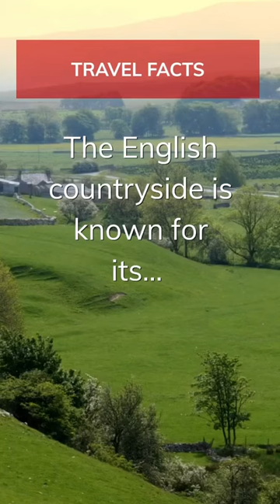the tranquil beauty of the English countryside: a land of rolling hills, ancient woodlands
The English countryside is a picturesque and diverse landscape of rolling hills, lush forests, meandering rivers, and quaint villages. It covers a large area of the country, from the rugged moors of Yorkshire to the idyllic Cotswolds in the south.

One of the defining features of the English countryside is its patchwork of fields, hedgerows, and dry-stone walls, which have been shaped by centuries of agricultural practices. It is home to a wide variety of flora and fauna, including many rare and endangered species such as the red squirrel, the barn owl, and the water vole.

The countryside also has a rich cultural heritage, with many historic landmarks and buildings such as castles, stately homes, and churches dotting the landscape. It has inspired countless artists, writers, and poets over the centuries, from John Constable's romantic landscapes to William Wordsworth's lyrical odes to nature.

Despite its beauty, the English countryside faces many challenges today, including climate change, industrial agriculture, and urbanization. But efforts are being made to protect and preserve this cherished natural and cultural resource for future generations to enjoy.